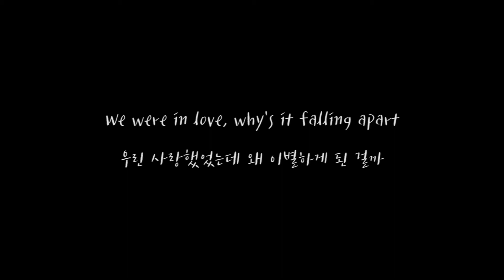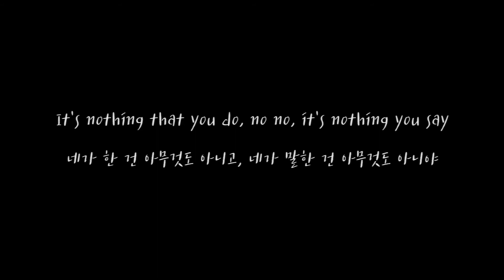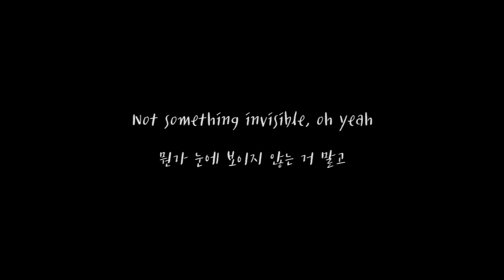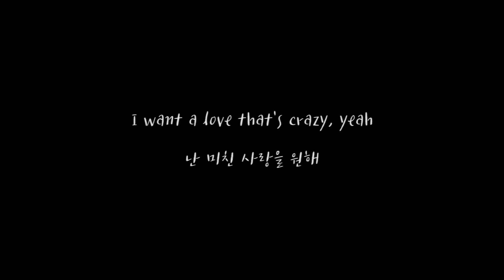[KOR SUB] The cab - Bad (가사 번역/해석) lyrics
뻔한 게 진절머리 나고, 논리적으로 행동하는 게 지겨워
I'm getting sick of predictable, tired of acting logical